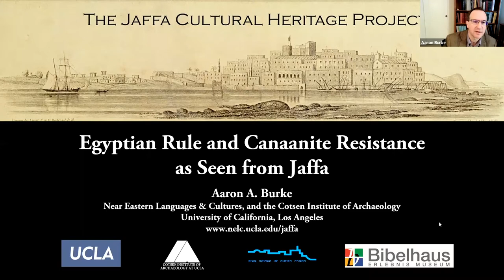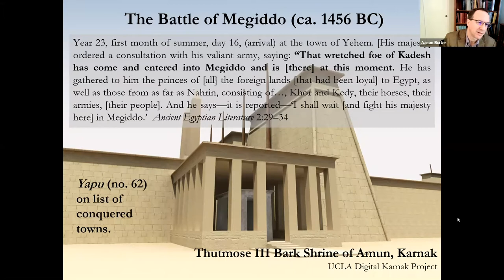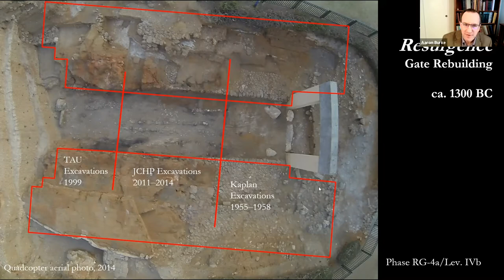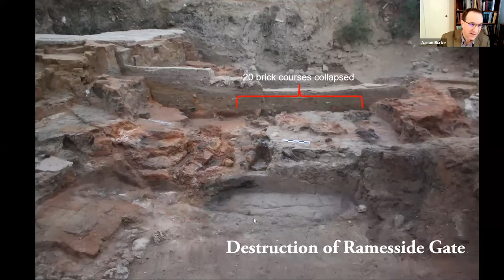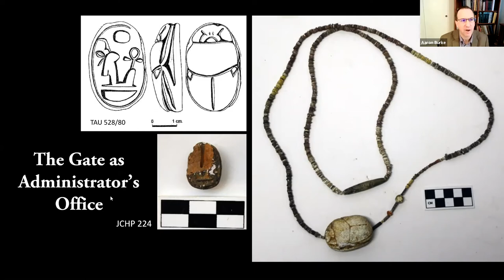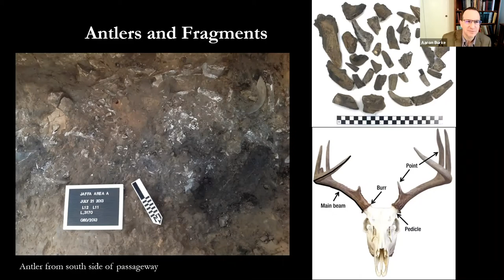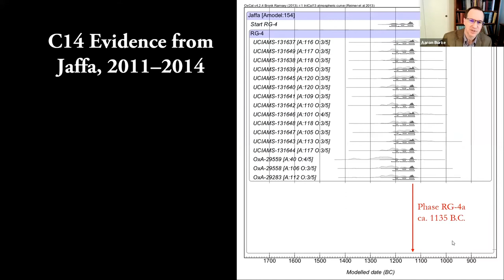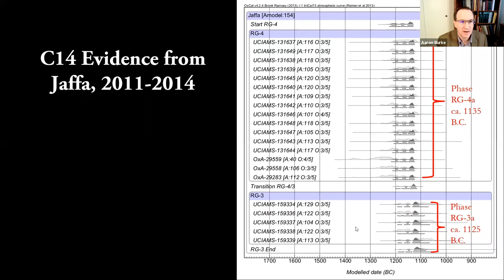Egyptian Rule and Canaanite Resistance as Seen from Jaffa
The excavations of the Egyptian New Kingdom fortress in Jaffa, on the southern side of Tel Aviv were undertaken from 1956 to 2014. It was the only Egyptian fortress excavated in Canaan. Its archaeological record, particularly the evidence from several dramatic destructions, provides a unique perspective on Egyptian rule and local resistance to it from ca. 1460 to 1125 B.C. The archaeological evidence, taken together with textual sources, yields a picture of Canaanite resistance to the Egyptian military presence in Jaffa. This originated in centers located throughout the coastal plain and persisted for several centuries. This talk is drawn from excavations directed by the author and undertaken by the Jaffa Cultural Heritage Project between 2011 and 2014.